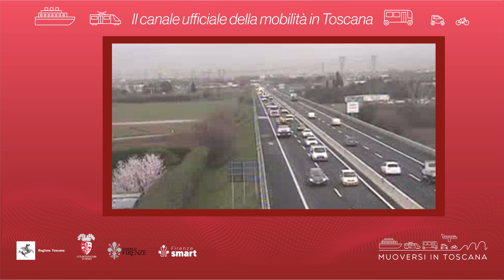Muoversi in Toscana - Edizione delle 9.30 del 9 novembre 2021